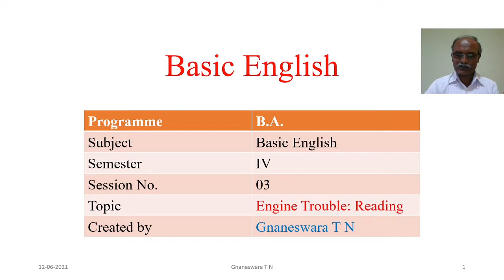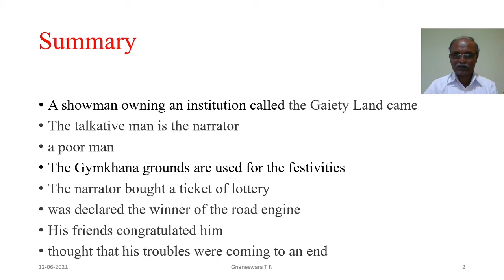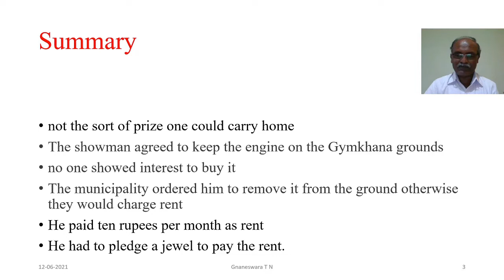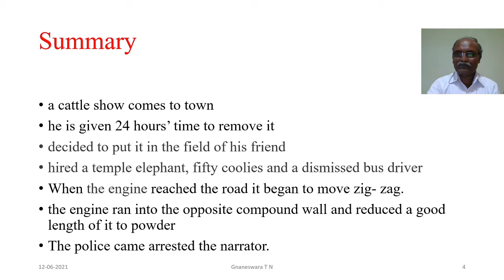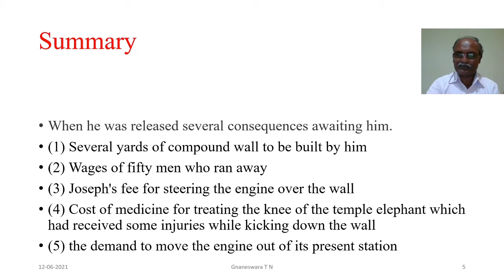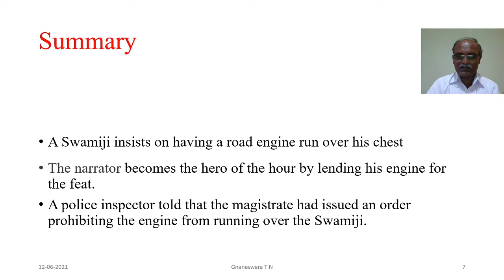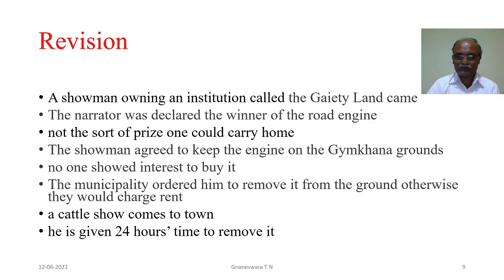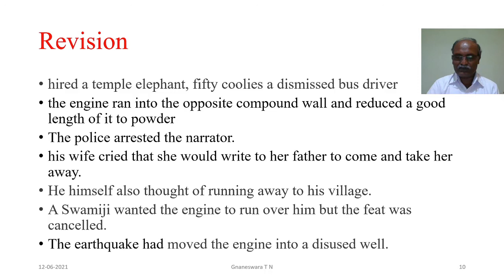Summary of 'Engine Trouble'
The story ‘Engine Trouble’ is written by R.K. Narayan.